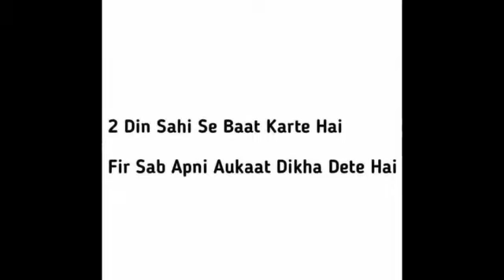Funny memes that will make you laugh | Part 20